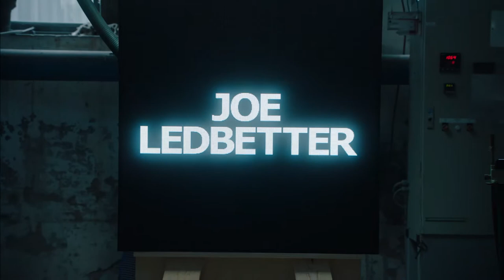IKEA ART EVENT 2018 Joe Ledbetter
The fourth series of IKEA Art Event continues to make art affordable for everyone while exploring the imaginative world connected to figurines.

Many of us were enthusiastic collectors as children, fascinated by all kinds of treasures: stamps, shells from the beach, stickers or toys. IKEA wondered how one-of-a-kind figurines could invite that playfulness and imagination again, at any age.
For this year’s limited-edition series of IKEA Art Event, the fourth of its kind, IKEA has invited artists Arkiv Vilmansa, Coarse, James Jarvis, Joe Ledbetter, Junko Mizuno, Ludvig Löfgren, Michael Lau and Nathan Jurevicius to the Målerås glass factory in southern Sweden to create contemporary glass figurines.